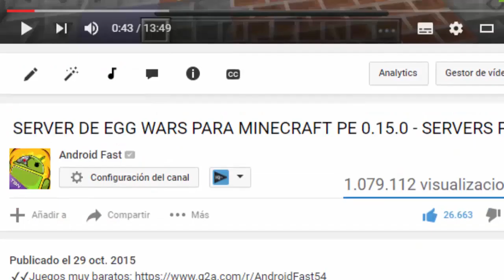Minecraft Pocket Edition 0.16.0 [Truco] - Como TRANSFORMARSE en un CABALLO!! [Android Fast] EPICO!!!